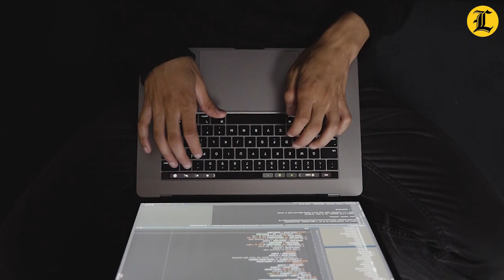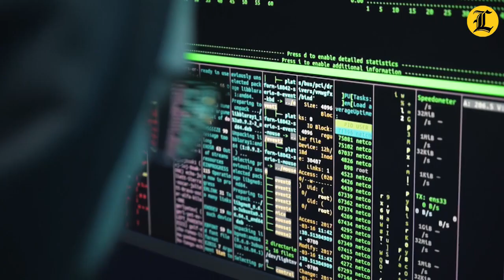LOS SECRETOS Y LOS RESULTADOS DE LA OPERACIÓN HALCÓN IV CONTRA EL CRIMEN ORGANIZADO EN SANTIAGO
El Ministerio Público junto a la Dirección Nacional de Control de Drogas (DNCD) y Policía Nacional, pusieron en marcha este martes la Operación Halcón IV que persigue varias organizaciones del crimen organizado, cuyos miembros son investigados por asesinatos y narcotráfico.

Los allanamientos iniciaron a partir de las 3:30 de esta madrugada en Santiago, San Cristóbal, Hermanas Mirabal, Duarte y La Vega.